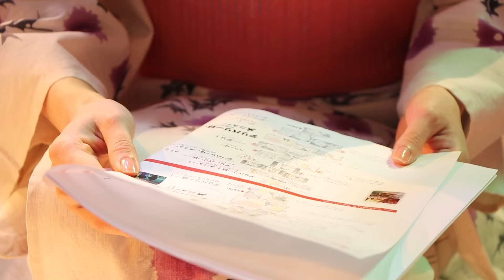山下美月、デスゲームに参加？ “ゲームマスター”麒麟・川島と対峙 「menu」新CM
お笑いコンビ「麒麟」の川島明さんと俳優の山下美月さんが出演するデリバリー＆テークアウトアプリ「menu」の新テレビCM「夏の恋」編と「デスゲーム」編、ウェブ限定の「ボクサー」編が公開された。テレビプロデューサーの佐久間宣行さんプロデュースのCM第2弾で、川島さんと山下さんはCM初共演。テレビCMは8月23日から関東・関西エリアで放送。

「夏の恋」編は、夏祭りが舞台。幼少期に2人で楽しんだ地元の夏祭りを20年越しに大人になった2人が楽しむ様子を川島さんと山下さんが演じている。甘酸っぱい恋模様を「デリバリーはmenu！」のワンフレーズで情緒豊かに表現している。

「デスゲーム」編では、川島さんがデスゲームのマスター役、山下さんが意図せずデスゲームに参加してしまったヒロイン役を演じ、絶体絶命の状況で2人が対峙（たいじ）する様子が描かれている。そして、「ボクサー」編では、川島さんがボクサー役、山下さんがセコンド役を務め、リング上で繰り広げられる激闘を盛り上げる。

CMのメーキングムービーも公開された。